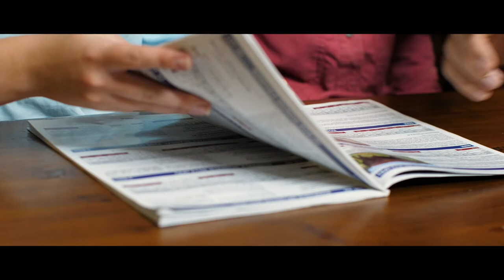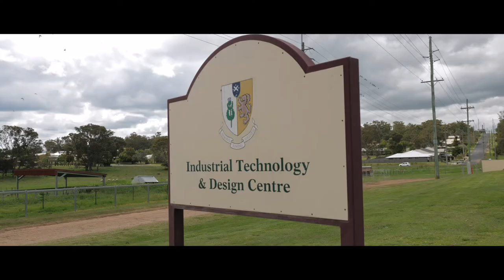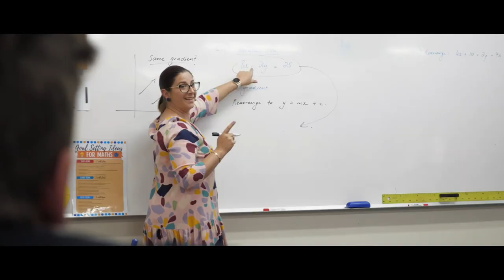Boarding at SCOTS PGC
Boarding at SCOTS PGC is key to who we are as a College and a community.  Our families come from far and wide and all walks of life, which is one of the things that is special to SCOTS.

The Bryant family have 3 kids - all of whom are boarders at SCOTS PGC.  Family boarding is important to the Bryants... It means that their children can stay close and be part of each other's schooling journey.  Hear what they have to say and why SCOTS PGC is special to them.